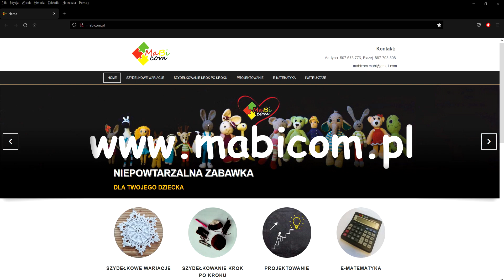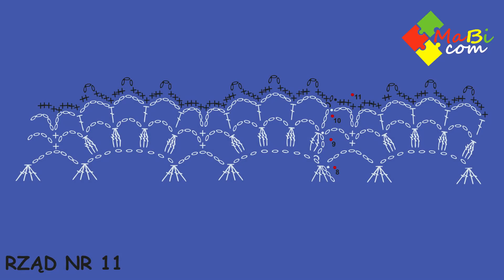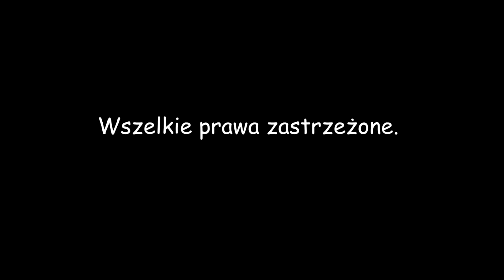Szydełkowa bombka nr 30/Crochet Christmas ball No 30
🖋  Materiał posiada napisy PL/ENG.

W tym filmie pokazuję, jak krok po kroku wykonać świąteczną bombkę choinkową. Bombka ma około 20 cm i wykonana jest z dwóch połówek, które łączymy w ostatnim rzędzie.

a także na gdzie możecie nabyć gotowe prace wykonane na szydełku.